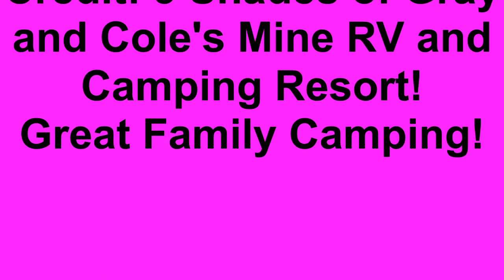Cole's Mine Camping Song in Lebanon, Me. with 3 Shades of Gray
We are doing our return Gig at Cole's Mine RV Resort and Camping for a night of Fun and Music on this coming 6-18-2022 A Great time will be had by All, including the band. We kind of changed some lyrics to compliment Cole's Mine RV Resort! It is All FUN!!!